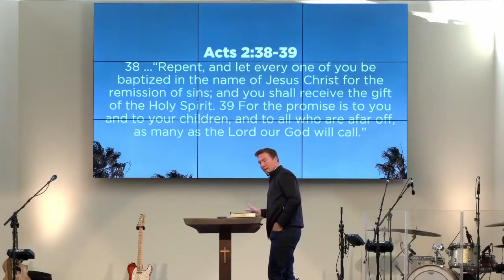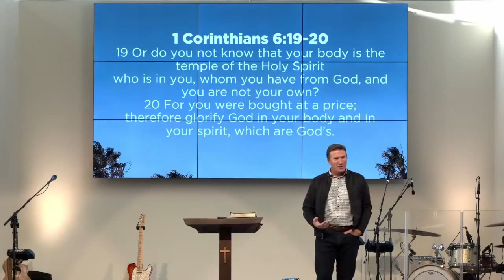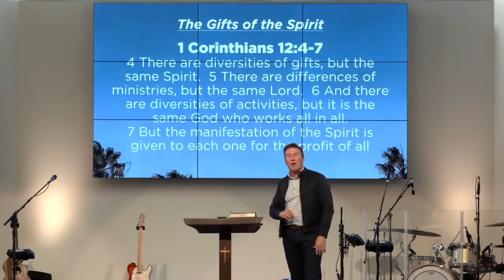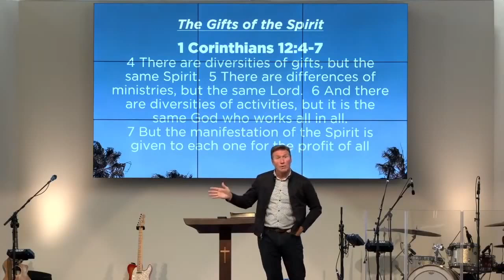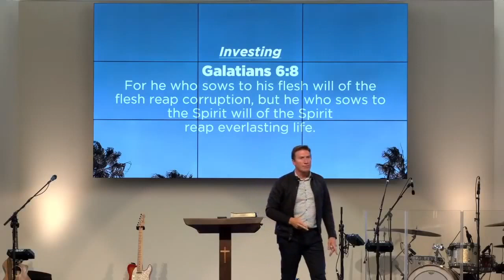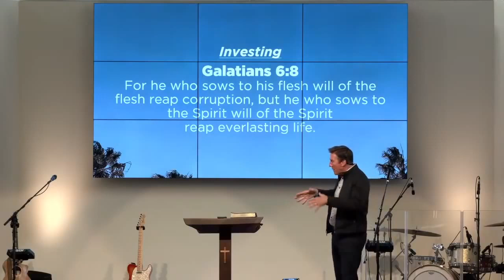Plugged into Power | Acts 1:1-8 | Pastor Rick Brown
What kind of Power is it...DYNAMIC POWER!!!
When we are living by the power of the Holy Spirit in every area of our lives, he gives us the fruit and gifts of the spirit.  Pastor Rick talks about the importance of "plugging in" to the power of the Holy Spirit.

Acts 1:1-8
1. The Promise of the Spirit
2. The Power of the Spirit
3. The Parameters of the Spirit

Bible Verses In This Message:

...when He, the Spirit of truth, has come,
He will guide you into all truth... John 16:8-11

Realizing
John 6:63
It is the Spirit who gives life; the flesh profits nothing.
The words that I speak to you are spirit, and they are life.

Asking
Luke11:13
 If you then, being evil, know how to give good gifts to your children,
how much more will your heavenly Father
give the Holy Spirit to those who ask Him!”

Investing
Gal 6:8
For he who sows to his flesh will of the flesh reap corruption, but he who sows to the Spirit will of the Spirit reap everlasting life.

Wrestling
Gal 5:16-17
I say then: Walk in the Spirit, and you shall not fulfill the lust of the flesh.
For the flesh lusts against the Spirit, and the Spirit against the flesh; and these are contrary to one another, so that you do not do the things that you wish.

Visit
Seek First, with Rick Brown PODCAST - pastorrickbrown.com

READ IT.
Healed and Set Free ...from lingering hurts 9-week Bible study by Tammy Brown